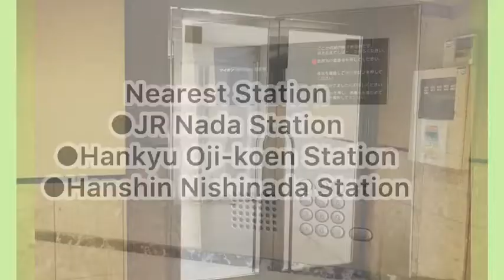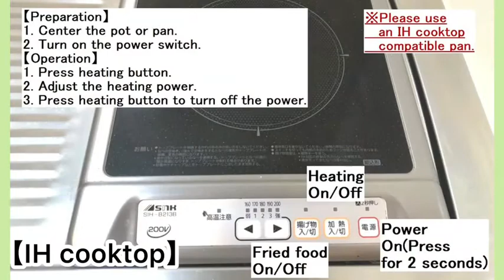Japanese Apartment Tour in Hyogo - JR-Nada2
Room Type - 1K
Size - 22.00 m²
Floors - 10F

From JR Nada Station 3-minute walk!
We uploaded a video introducing Japanese apartments.

2 minutes ride to Sannomiya by JR Kobe Line.
It is also a location where you can use the Hankyu and Hanshin trains.

3 minutes walk from Nada station.
There is a convenience store across the road.(Pretty close.)
4 minutes walk to Oji-koen Station on the Hanshin Main Line.
When you cross it, you will see Oji Park and Oji Zoo.
There is a Co-op Kobe  in front of the station, so shopping is easy.
HAT Kobe is within walking distance.